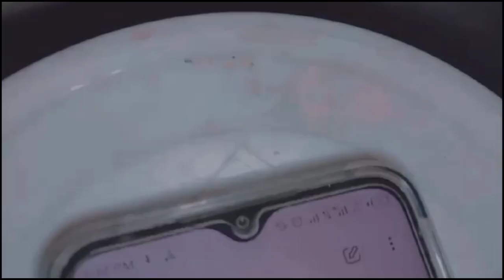Sack Unboxing Vlog 😁 | English Mini Vlog 29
This vlog is for entertainment and informational purposes only. It begins with a golden quote, followed by me enjoying some tea and a soft drink. In this video, I am sharing moments from my daily life. Please note that the content reflects my personal experiences and should not be interpreted as advice. Enjoy watching!